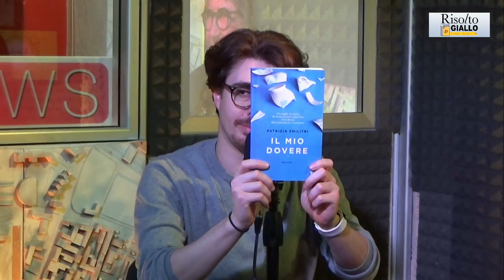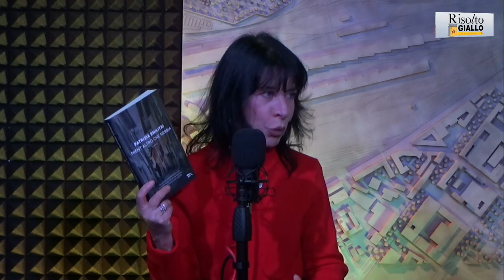Risolto Giallo - Patrizia Emilitri